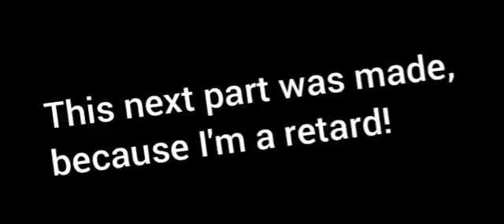The blue guy